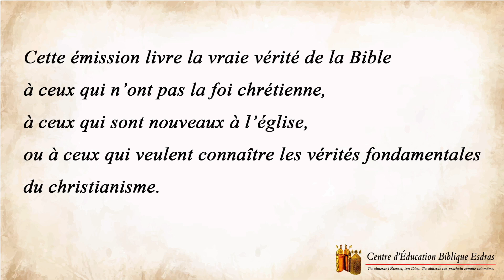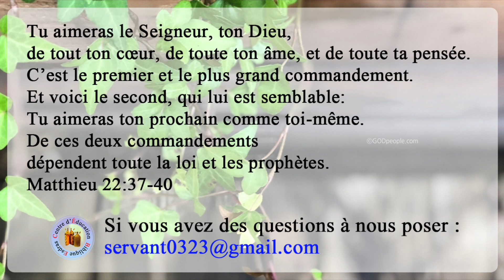13. Pourquoi le christianisme dit-il que tout le monde est pécheur ?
Beaucoup de gens demandent pourquoi le christianisme dit que tout le monde est pécheur. Certains sont très offensés et disent « Je n’ai jamais volé quoi que ce soit, ni jamais trompé qui que ce soit jusqu’à présent. Pourquoi tu me traites de pécheur ? »

Connaissez-vous Jésus-Christ ?
Cette émission a compilé, modifié et adapté une émission du même nom qui a été animée par le Pasteur RO Wooho et la présentatrice KIM Seongyoon sur FEBC(Far East Broadcasting Company) à Changwon, en Corée, d’avril à octobre 1998.
Elle est diffusée sur la radio Maranatha du Bénin depuis le dimanche 6 novembre 2022 et présentée par le pasteur LEE Sungjin et la missionnaire PARK Eunzi.

Si vous avez des questions sur le christianisme et sur la Bible, veuillez nous contacter par e-mail ci-dessous.

La Musique de fond : Onward, Christian soldiers - The City of Prague Orchestra ＆ The Eden Symphony

그리스도를 아십니까?
이 방송은 1998년 4월부터 1998년 10월까지 한국의 창원 극동방송에서 노우호 목사님과 김성윤 아나운서가 동일한 이름으로 진행한 방송을 편집, 수정, 각색하여 베냉의 기독교라디오 방송국 마라나타를 통해 2022년 11월 6일 주일부터 방송되고 있습니다.
이 방송은 이성진 목사, 박은지 선교사가 진행하고 있습니다.
이 영상을 보시고 기독교에 대해, 성경에 대해 궁금한 점이 있는 분들은 이메일로 연락을 주시기 바랍니다.